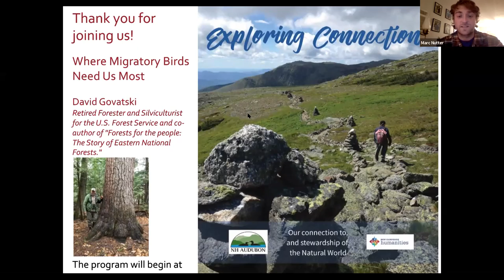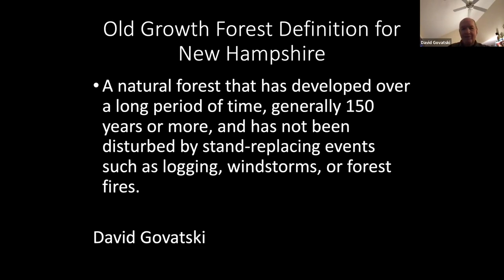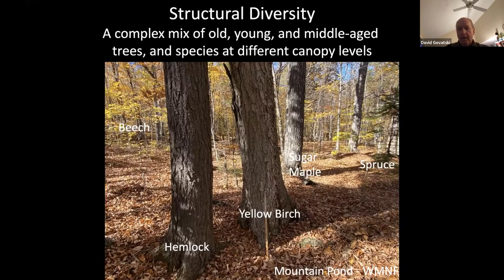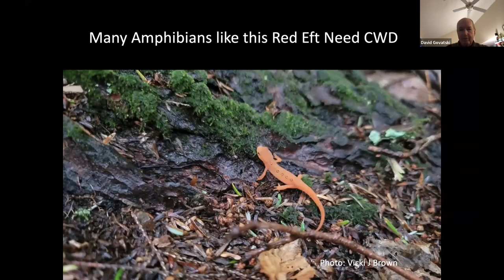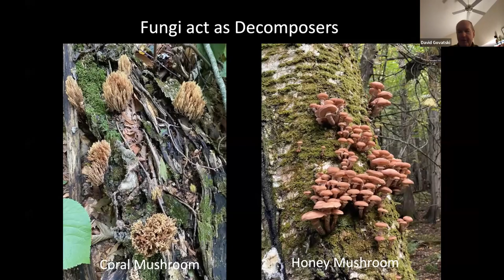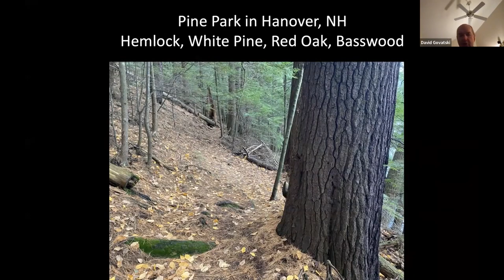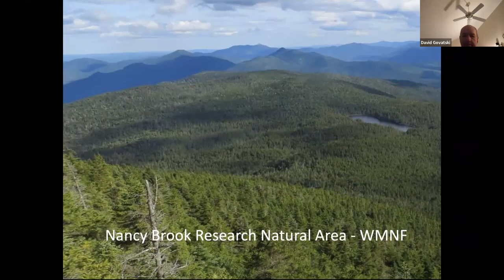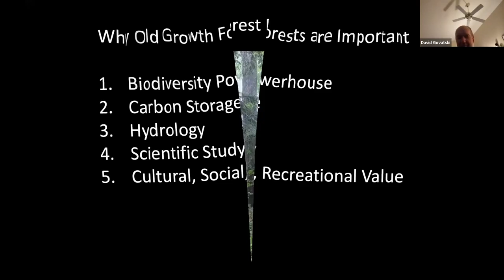Exploring Connections: Old Growth Forests: Biodiversity and Carbon Storage Powerhouses Worth Saving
Old-Growth Forests are rare in New Hampshire, the second most heavily forested state in the nation. Less than one percent of New Hampshire forests are considered old-growth, while their value for ecosystem services including carbon storage and biodiversity is great. This presentation will describe how you can recognize the unique characteristics of such a forest, important ecological attributes, and the wildlife that favor such forests.

We will take a visual tour of some of New Hampshire’s finest old-growth forests from around the state. We will discuss the importance of these forests as carbon reserves to help cool the planet and as places where nature is a source of inspiration. We will meet some of the residents of such forests like the Blackburnian Warbler, flying squirrel, and American marten who prefer this type of forest habitat. We need both sustainably managed forests and ancient forests where trees can reach their maximum biological age. I will make the case that both kinds of forests are working forests.

Speaker: retired forester David Govatski